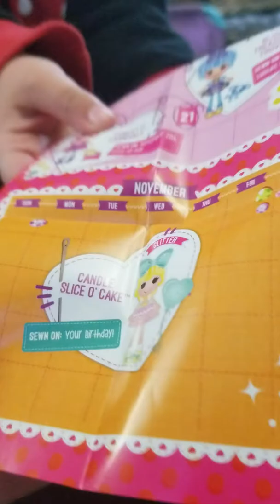Lala loopsy opening blind bag purse